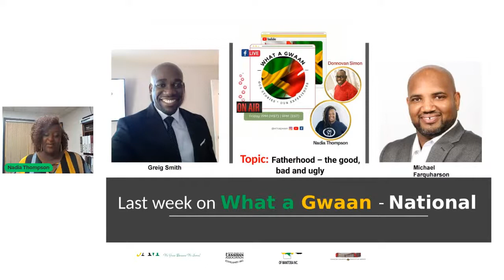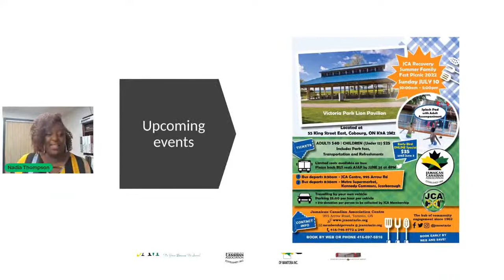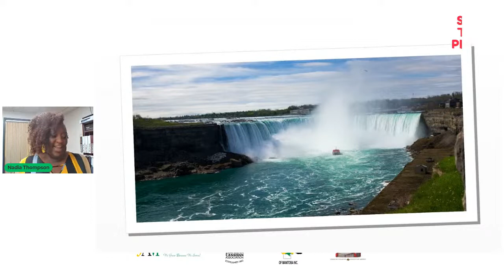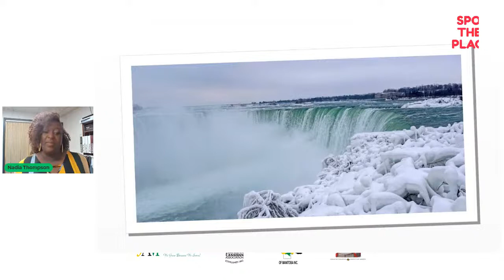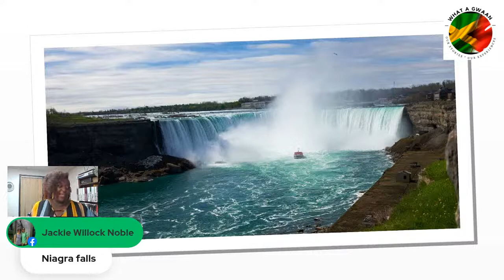What a Gwaan National - June 24 - Why did you come to Canada?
A discussion with Shelley Morgan and Jason Martin about their journey to Canada and how their experience has measured up to their expectations